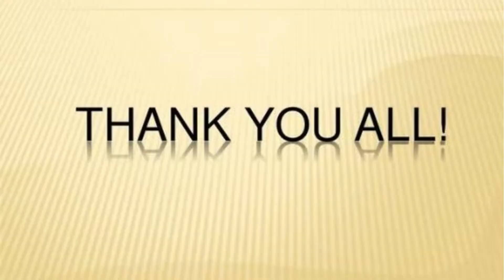MOTHER ' S DAY || SMILE WITH BHANVI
new session every tuesday  7.00 AM

Hello, Myself Bhanvi. I am an MBE by qualification. From past 1 year, I developed a new interest in watching motivational speaking and gained a lot of learning regarding how to grow in life peacefully...and now during this pandemic which we are going through, want to spread some positivity, some peace of mind to everyone.